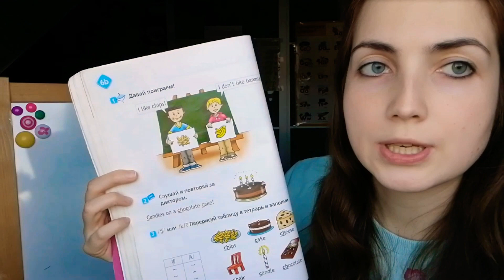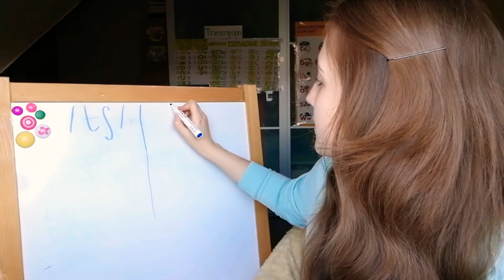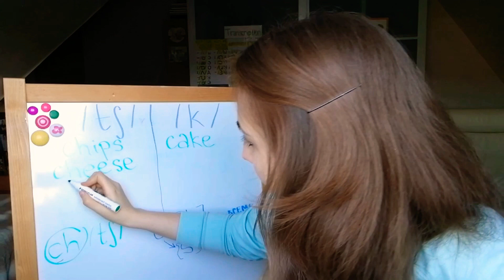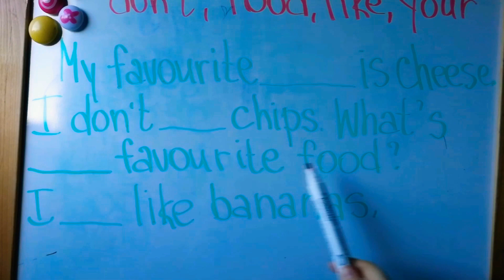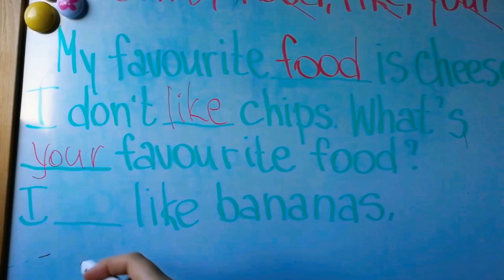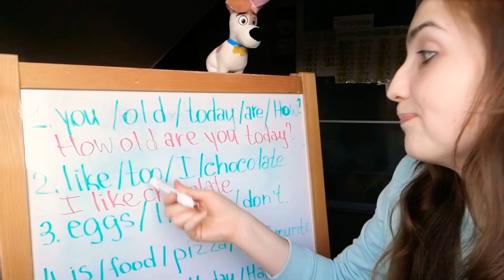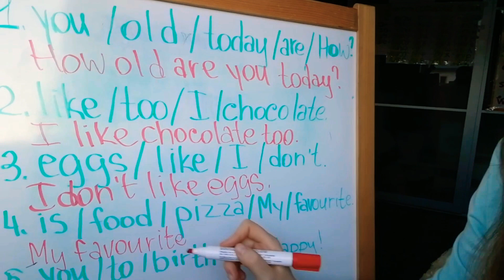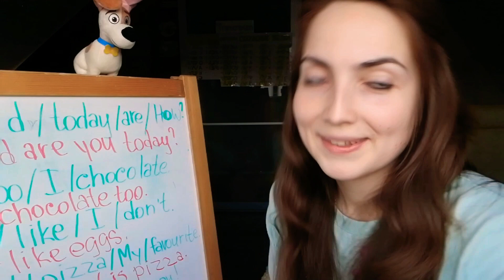учебник Spotlight 2 класс часть1 5b стр. 54 упр. 2,3. сборник упражнений стр. 42 упр. 6,7. Урок 83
В уроке 83 повторим скороговорку и разберём правило чтения буквы Сс в каких случаях она читается, как /s/, а в каких как /k/. Ещё выполним несколько заданий на закрепление из сборника упражнений к учебнику Spotlight.